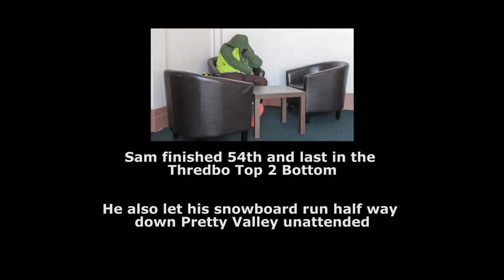KangaBangerZ 2014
An unfinished opening weekend edit from 2014, now with added snow bits! Pretty sweet 2014 season.